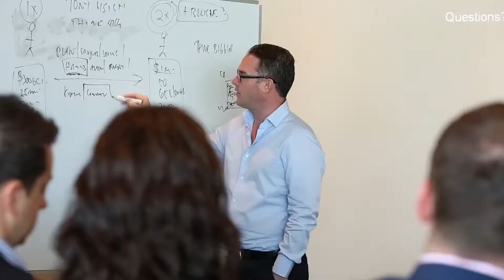Come and join us at McGrath